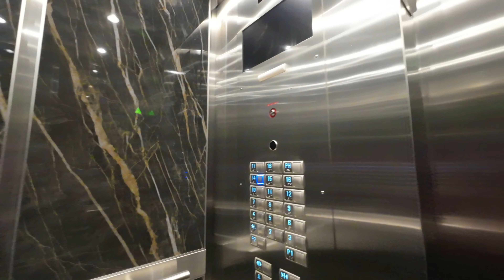College to Home | Bicycle ride Canada 4K